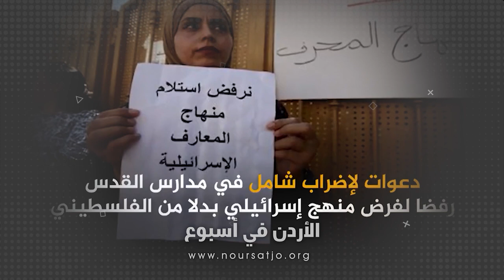دعا ناشطون في مدينةِ القدس الى ضرورةِ الحفاظِ على الوصايةِ الهاشميةِ على المقدساتِ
على صعيد آخر دعا ناشطون في مدينةِ القدس الى ضرورةِ الحفاظِ على الوصايةِ الهاشميةِ على المقدساتِ المسيحيةِ والاسلاميه / وحمايةِ تلك المقدساتِ والمدارسِ التابعةِ لها داخلَ الحرمِ القدسي سواءٌ كانت مدارسَ مسيحيةٍ أو إسلاميه / ويأتي هذا التحذيرُ في ظلِ محاولةِ سلطاتِ الاحتلال تغييرَ حقيقةِ مدينةِ القدسِ وروحِها الدينيةِ المسيحيةِ والاسلاميه / وسعيها لفرضِ المنهاجِ الإسرائيلي على المدارسِ العربيه بعد أن كان المنهاجُ الأردني مُطبقاً حتى عامِ الفين /  فضلاً عن ادراجِ موادَ في المنهاجِ الإسرائيلي تتماشى ومخططاتِ الاحتلالِ / من خلال تغييرِ أسماءِ المدنِ ومحاربةِ اللغةِ العربيةِ والتراثِ الوطني / كما وضعت سلطاتُ الاحتلال خطةً تُعرفُ بأسرلةِ النظامِ التعليمي في مدينةِ القدس / حيث تقومُ بحذفِ كلِ ما له علاقةٍ بالانتماءِ العربي وتغييرِ أسماءِ المدنِ الفلسطينيه ومعالمِ القدسِ التاريخيةِ والثقافيةِ وتهويدِها